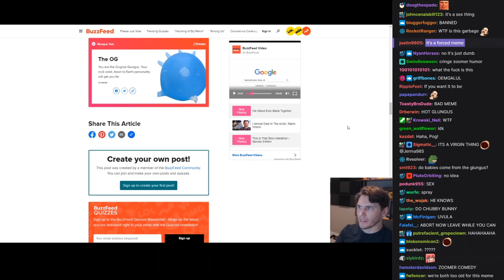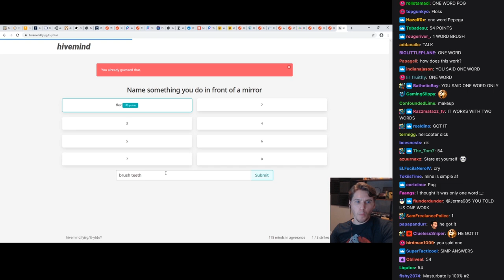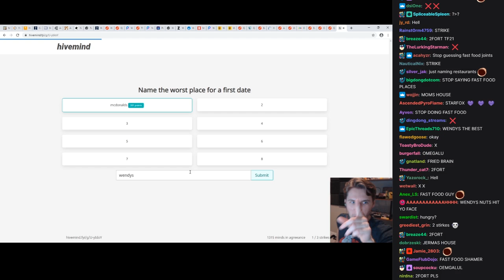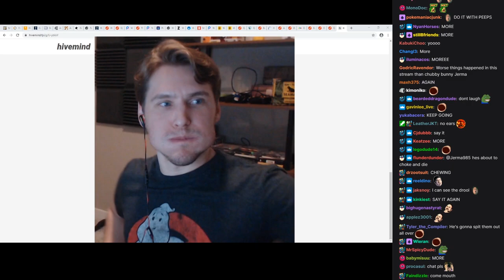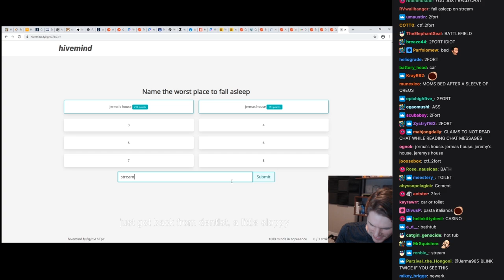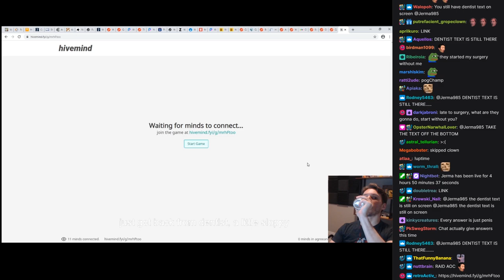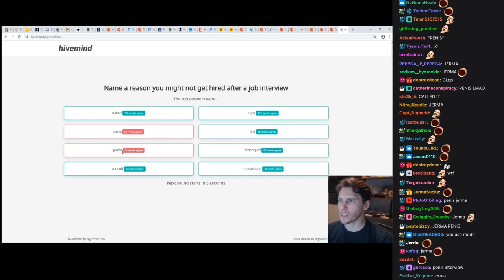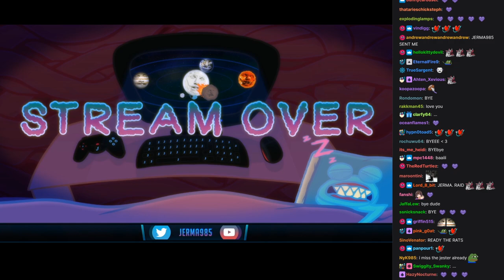Jerma Streams [with Chat] - Hivemind and Chubby Bunny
The original title of this stream was "What Looney Tunes Character Are You?", and was originally streamed/recorded on October 20th, 2020.

This video is part of a larger stream that goes

0:00 Hivemind
39:11 Chubby Bunny/Brb Ends
49:24 Back to Hivemind
1:34:16 End of Stream